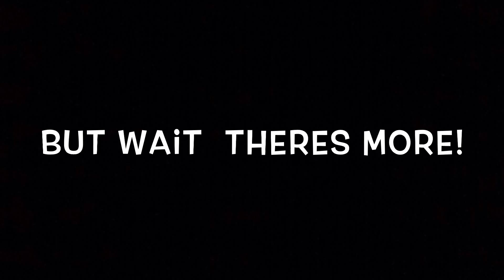Comstock High School Announcements - March 29, 2016